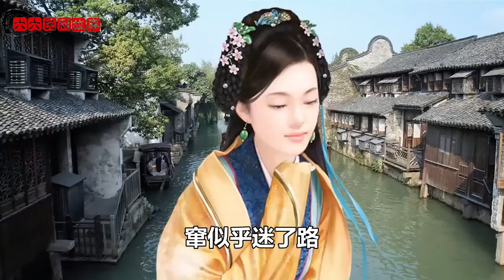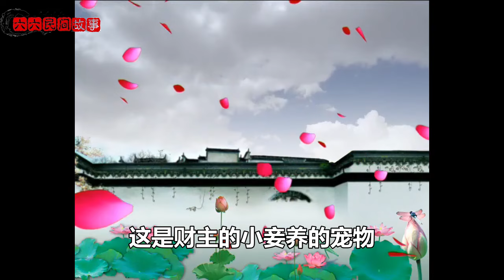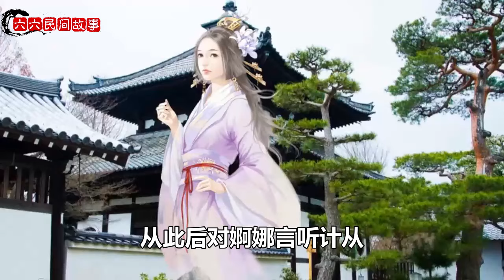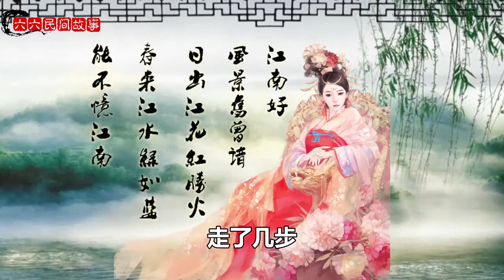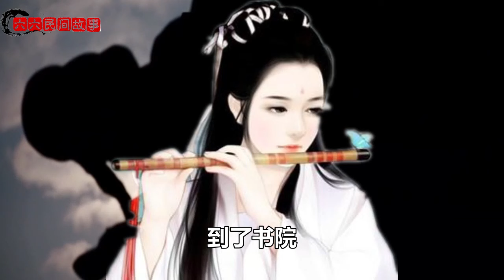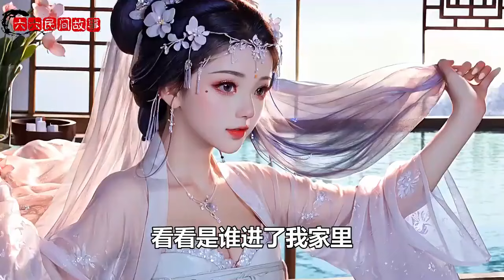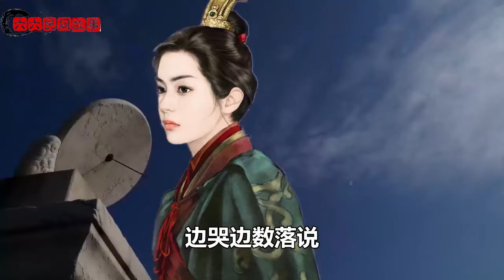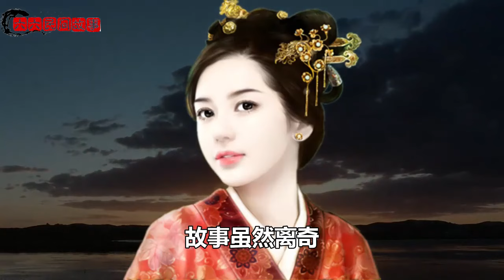民間故事：劁豬匠夜歸遇雨，借宿路邊人家，把劁豬刀插床頭保了命